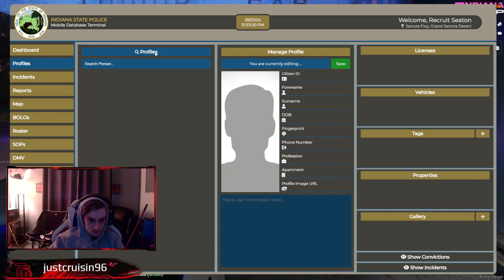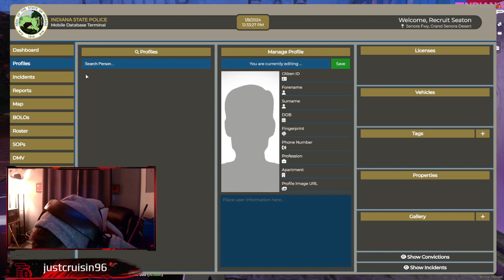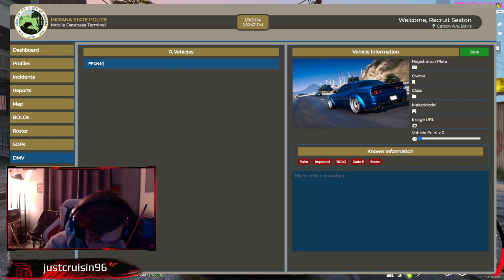Here we go!!!!! this is the new server